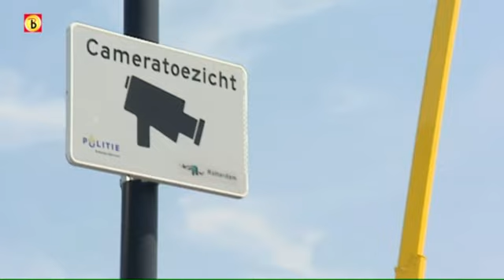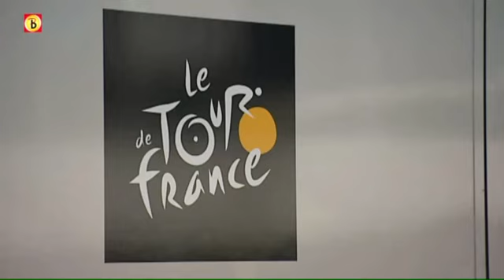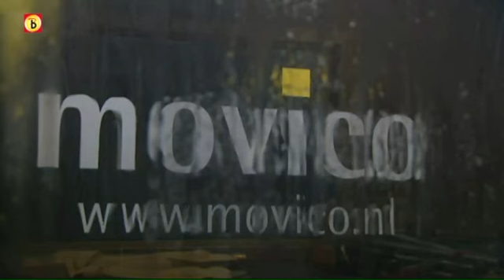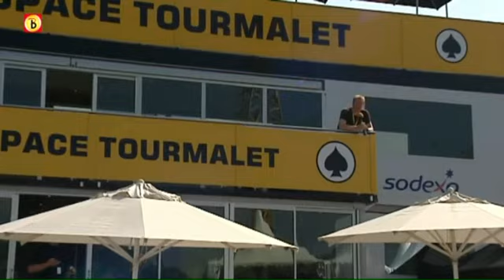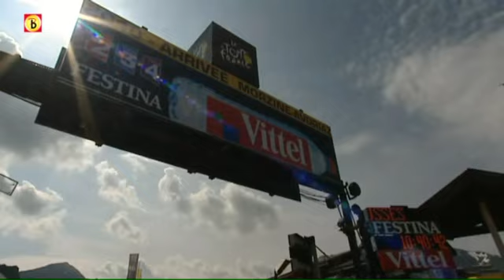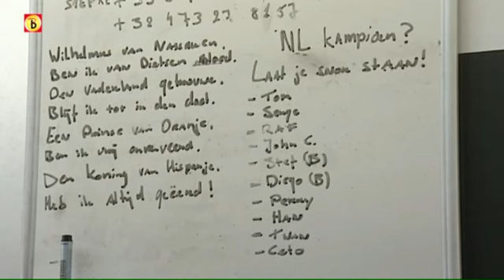Documentaire Tour de Movico deel 1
Tour de Movico is een documentaire van Omroep Brabant over de werkzaamheden van Movico tijdens de Tour de France in 2010.

Onopvallend opvallend of opvallend onopvallend. Zo zou je Movico kunnen noemen. Vele miljoenen toeschouwers en kijkers op TV en internet zien tijdens de Ronde van Frankrijk dagelijks het werk van Movico, maar slechts een enkeling zal zich dit realiseren. Toch is de Nederlandse onderneming een onmisbare schakel in 's werelds meest aansprekende wielerevenement.

Op zaterdag 03 juli start de Tour de France voor 't eerst sinds 1996 weer vanuit Nederland. Op een vroege zomerochtend begin juli 1996 besloot Wim van de Waarsenburg eens een kijkje te gaan nemen in Den Bosch in de coulissen van 's werelds grootste wielerspektakel. Wat hij onmogelijk kon voorzien op dat moment, is waar de inspiratie die hij daar kreeg toe zou leiden. In 2010 is het Brabantse bedrijf voor de veertiende keer present en bepaalt voor 100% de aanblik van zowel de start als finishlijn.

Movico bepaalt met haar mobiele faciliteiten het complete decor van zowel het 'départ' als de 'arrivée' van dit internationale wielerevenement. In totaal zullen zo'n 35 medewerkers dagelijks 28 faciliteiten transporteren en opbouwen op alle locaties welke de Tour de France deze zomer zal bezoeken. De meest in het oogspringend zijn natuurlijk de finishboog en het huldigingpodium. Maar ook met VIP paviljoens van 3 niveaus en het inschrijfpodium aan de start van iedere etappe geeft Movico de Tour de France de grandeur en allure, welke bij een dergelijk topsportevenement horen.